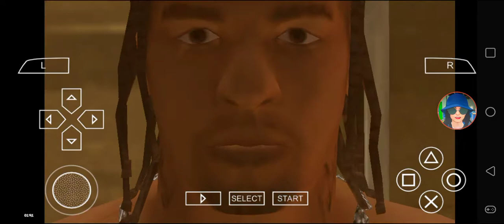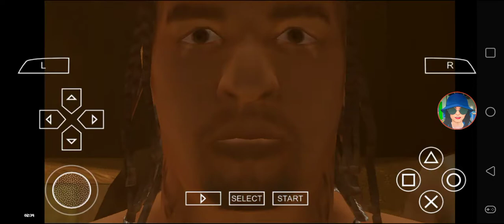Def Jam FFNY The Takeover - Lil' Flip vs Lil' Kim @ The Pit (Requested by Burgage)